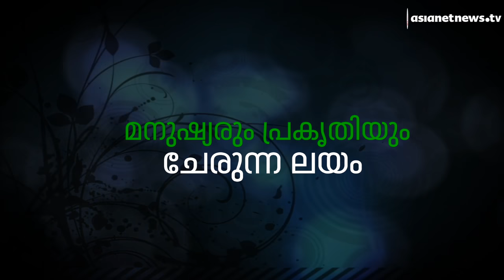Artist Murali Nagapuzha's paintings based on Nature